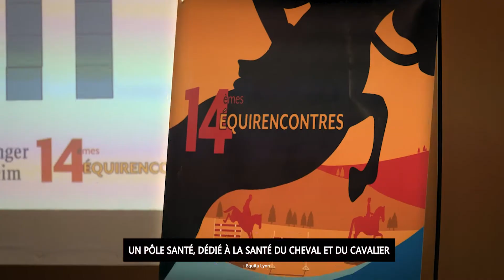EQUITA LYON 2022